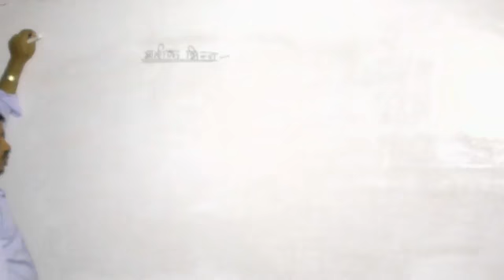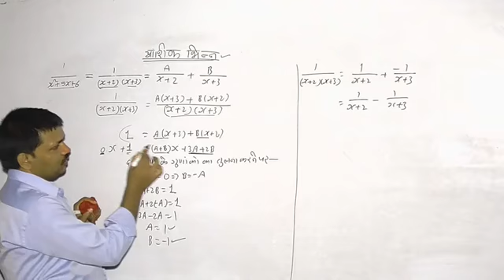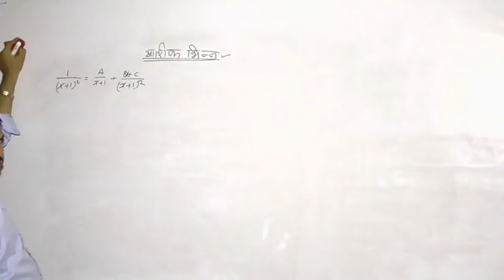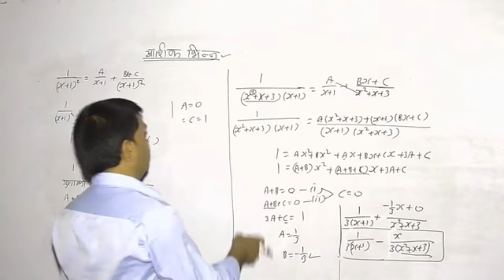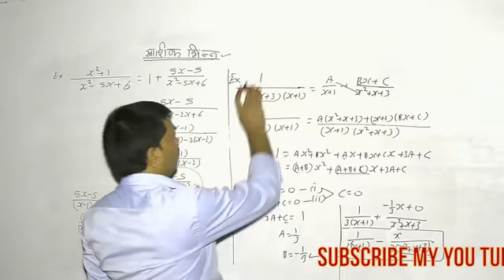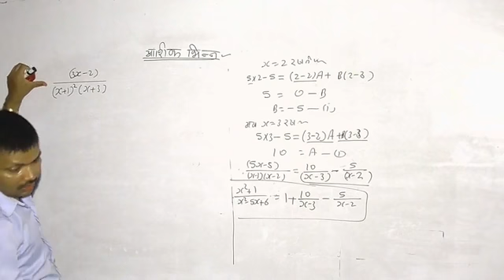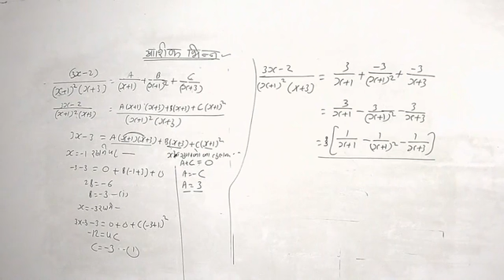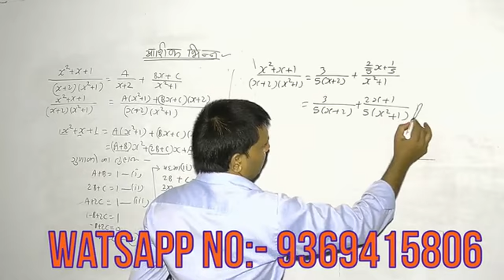UP BOARD CLASS 12 MATH TOPIC- INTEGRATION LECTURE-12